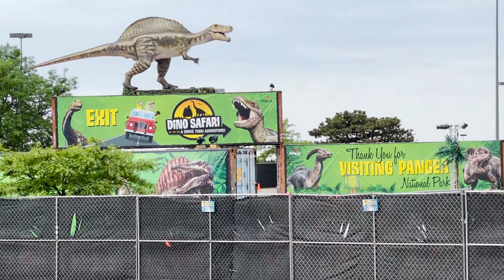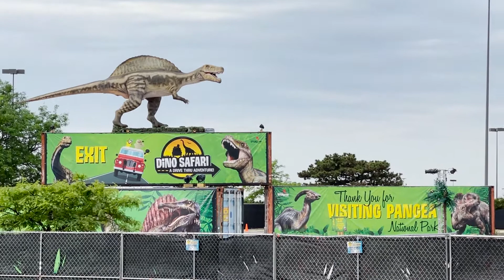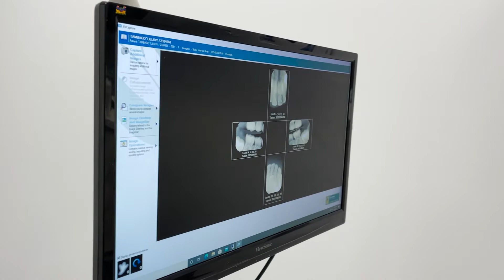DINO SAFARI: A DRIVE THRU ADVENTURE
Experience the times where dinosaur still exist at Dino Safari, a drive thru adventure at Fox Valley Aurora Illionios. Plus Lily's first ever dental appointment.